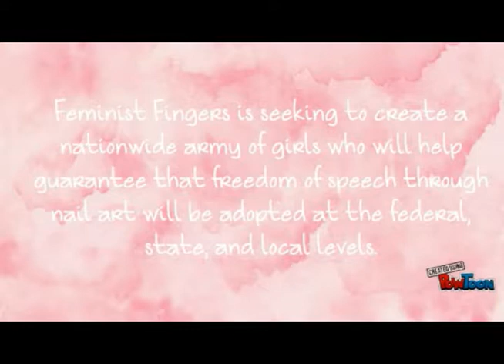Girls, Grab Your Nail Polish and Enjoy the Show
Help support Feminist Fingers and submit your nail art today.

Give your nails a voice!